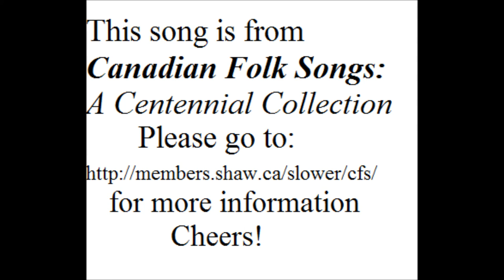Dans Les Chantiers Nour Hivernerons - Jacques Labrecque